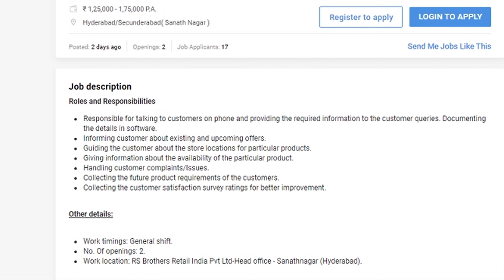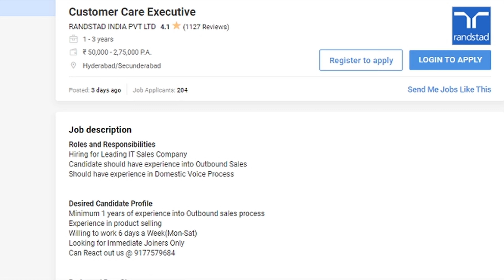Latest Customer Support Executive Jobs | Jobs In Randstad & RS .Bros | Freshers/Experienced